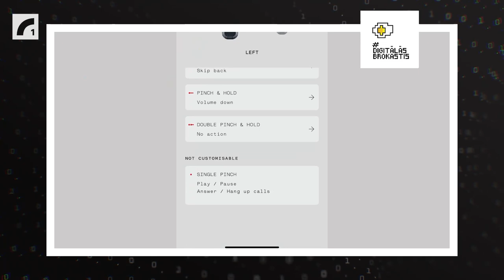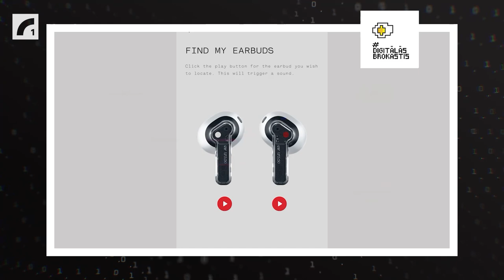Austiņu Nothing Ear (stick) apskats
Nothing.. Nekas? DigitālāsBrokastis testē Nothing Ear (stick) jeb bezvadu austiņas, kas nāk ar solījumu, ka tās teju vairs nejutīsi, lai vari sajust apkārtējo pasauli. Vai tiešām to tām izdevās sasniegt? Noklausies Arta un Elmāra Ozoliņa apskatu.

* Austiņas neatkarīgam un neatmaksātam apskatam mums sagādāja Nothing izplatītāji Latvijā TCCM.

Producenti: Artis Ozoliņš, Rihards Blese
Vadītāji: Artis Ozoliņš, Rihards Blese
Audiovizuālais redaktors: Arnolds Auziņš
Skaņu dizaineris: Ģirts Bišs